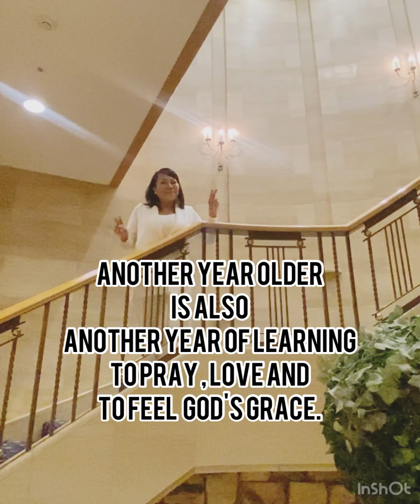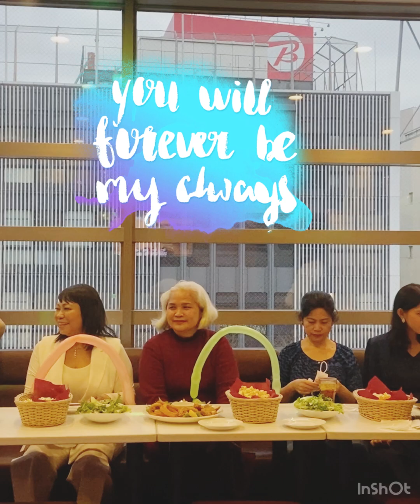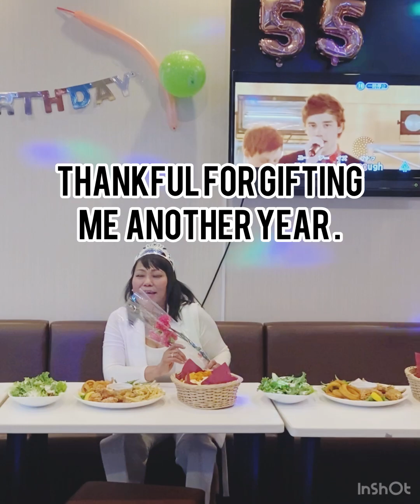Don't count the candles , just enjoying the glows . Happy Birthday to me. Forget your age be happy!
Today is my special day. I feel so favored to be happy , healthy and alive today & more years to come.
I'm so grateful in having a lot of friends who's celebrating with me today. 3/5/23

Ginajins channel